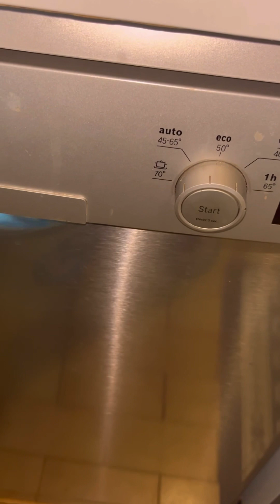تنضيف غسالة بأسهل طريقة